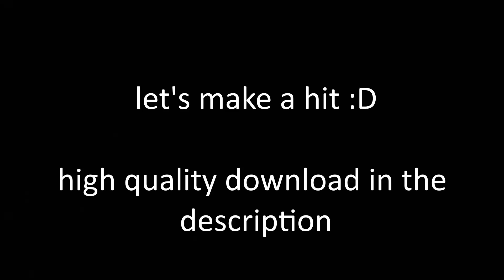somanyracksneed8hands | FREE Sebii x Hyperpop x Ripsquadd Type Beat w/ moneyxo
octoracks
made with xo vocal loop pack

free for subscribers (non-profit only) //credit me pls (prod. gooce + xo)
link your song if you use the beat 💕

🖤$10 leases🖤